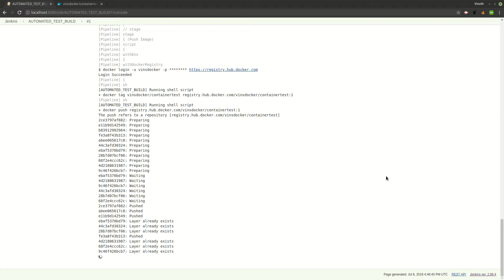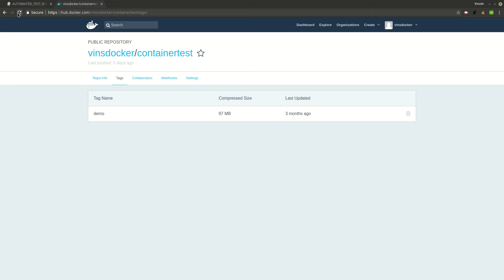Building Docker Image Through Jenkinsfile